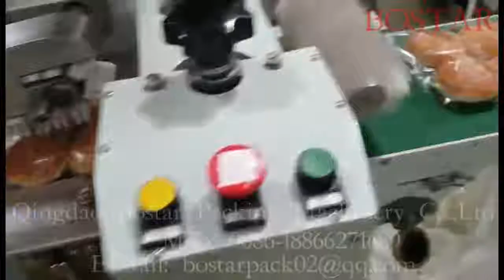Hamburger bun packing line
Semi automatic hamburger bun packing line       Bun packaging line

Connected with cooling tower    Manual feeding

Auto slicer

No product, no pack          Gas flush     Photo cell sensor